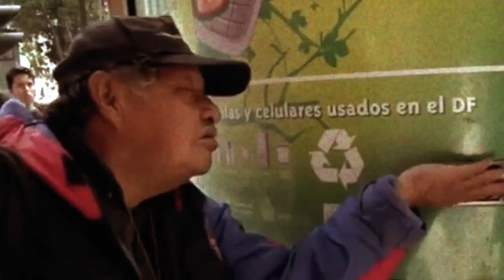Ponte pilas con tu ciudad. Clorofila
El programa Ponte Pilas con tu ciudad que desarrolla, desde hace 7 años, el Gobierno del Distrito Federal, ha acopiado hasta la fecha más de 600 toneladas de pilas, siendo uno de los programas más grandes de América Latina en su tipo.